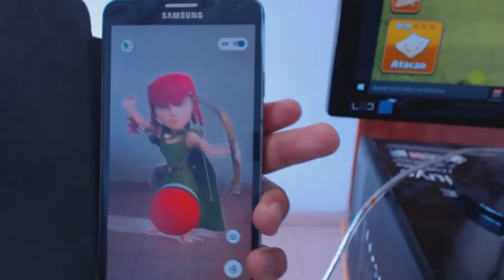¡"CARRERA de CONSTRUCTORES"! - Clash of Clans MINIJUEGO - ANTRAX ☣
♦Like y comenta para más minijuegos crack!! Espero que más de uno haya ganado xDDD